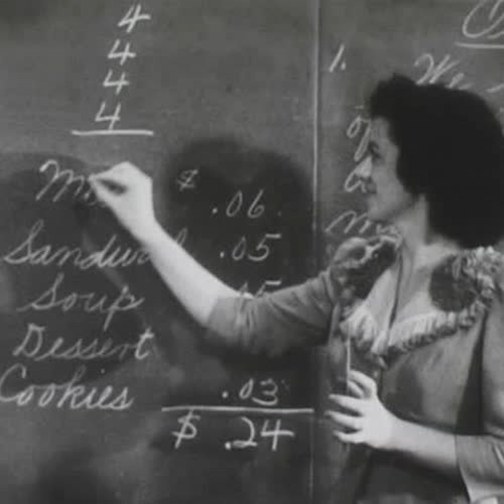The Future Is Ours (If You Can Count)